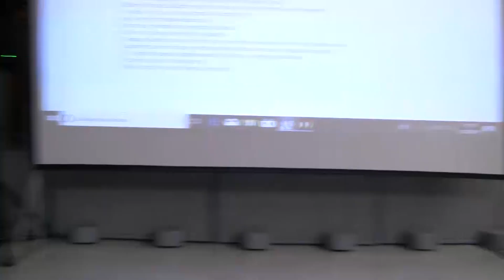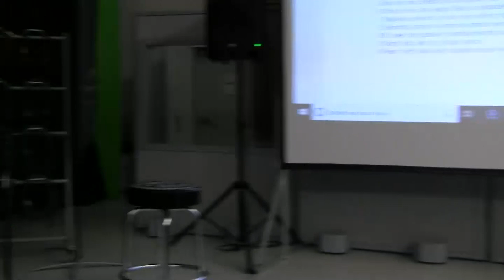MASTERCLASS "Planteando una grabación con Paco Loco" (21/02/2019)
¿Quieres ver cómo Paco Loco hace un disco desde una maqueta?

Paco Loco nos explica en Estudios Mans cómo plantea una grabación, desde que una banda contacta con él por primera vez hasta que les entrega el master final.